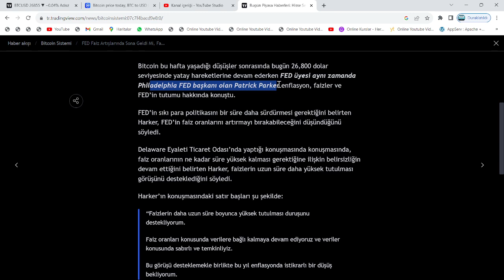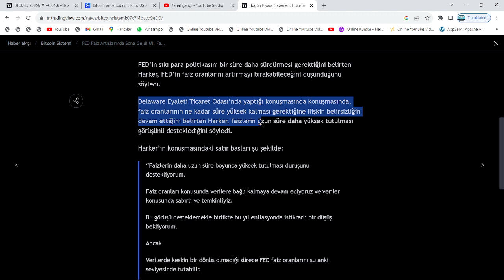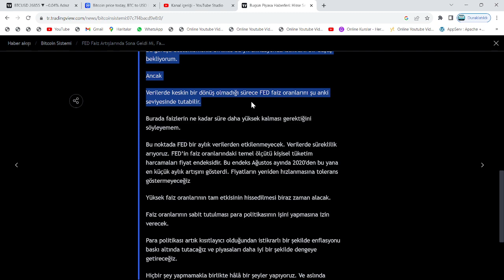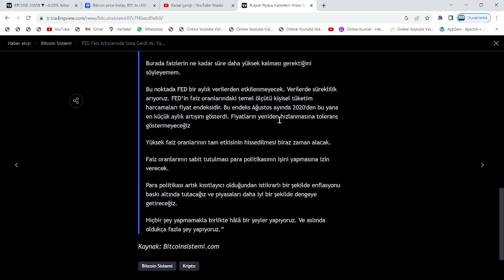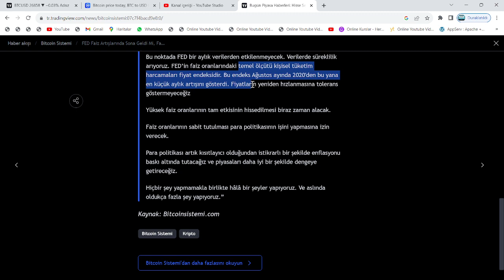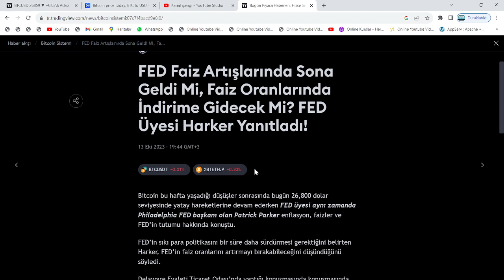18 GÜN!🚨ÜST DÜZEY FED BAŞKANI, GELECEK FAİZ KARARI VE ENFLASYON HAKKINDA KONUŞTU:"2023 BOYUNCA...!"🚨